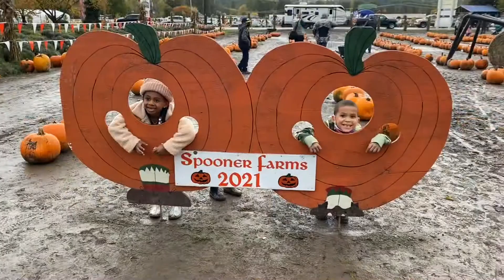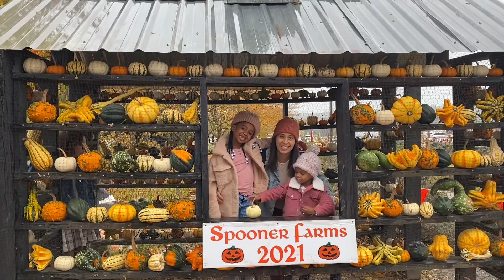Spooner Farms Pumpkin Patch Adventure - Tiny Tate Adventures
Join Tiny Tate Adventures for our third pumpkin patch adventure of the Fall 2021 season! This time we are hanging out at Spooner Farms in Puyallup, WA.